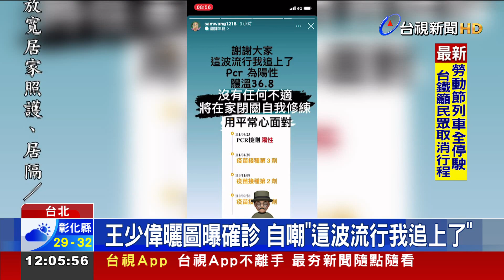"這波流行追上了"王少偉確診 胡瓜兒也染疫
本土疫情在演藝圈也狂燒，主持界大哥大徐乃麟，因為和確診朋友吃飯中招，就連太太也被傳染。而演員王少偉PCR採檢確診，還自嘲 跟上流行了!另外有電視台八點檔劇組出現確診潮，82歲的陳淑芳，因為電影拍攝向劇組告假，意外躲過這波疫情。